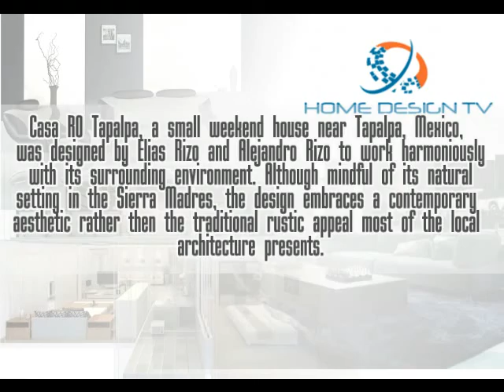Casa RO Tapalpa - Contemporary House Design is used as Weekend House in Mexico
This house is called Casa RO Taplapa and designed by Elias Rizo. Located near taplapa, Mexico, this house looks beautiful in contemporary design. The most interesting about this house is the luxury abut the design when it is shooted by artificial lighting. Although mindful of its natural setting in the Sierra Madres, the design embraces a contemporary aesthetic rather then the traditional rustic appeal most of the local architecture presents.To know more about it, check it out!

#‎contemporaryhousedesign‬ ‪#‎housedesign‬ ‪#‎architecture‬